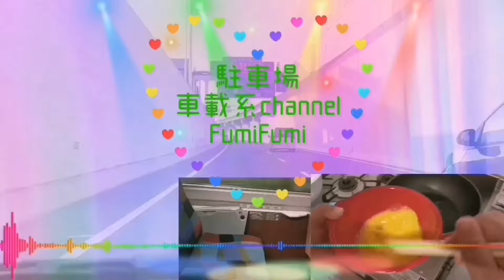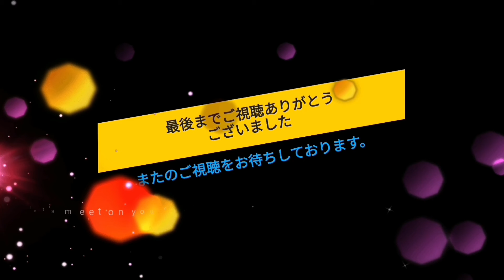【駐車場N47】イオンモール海老名ショッピングセンター